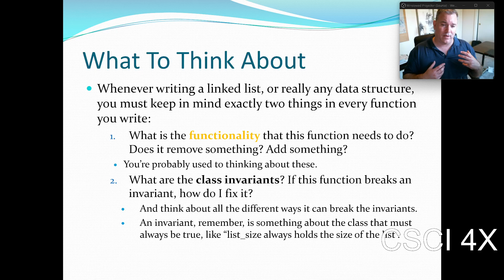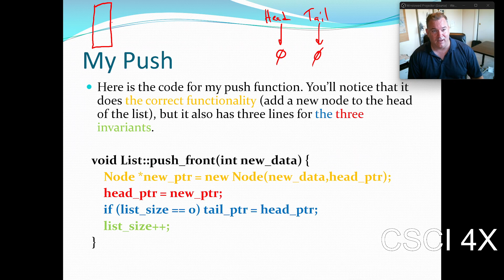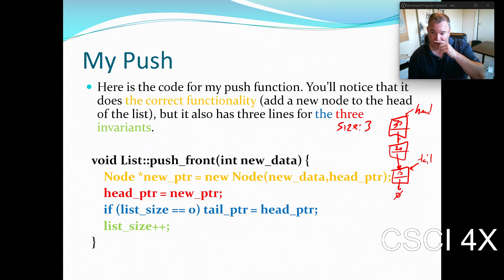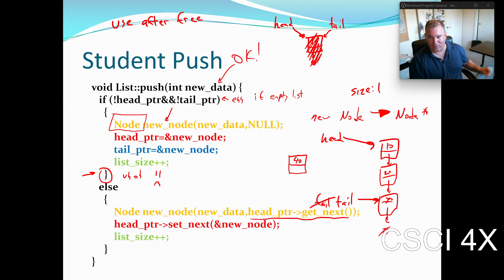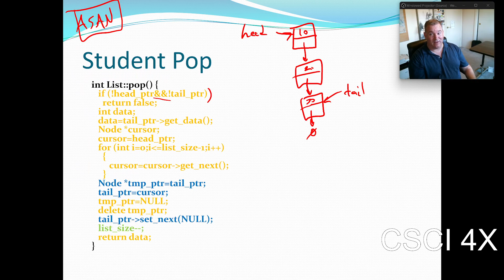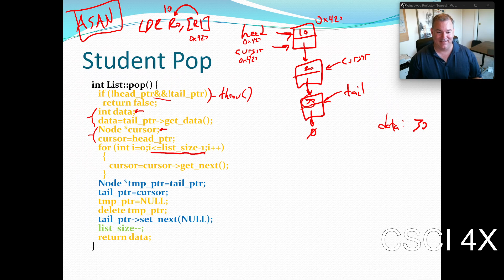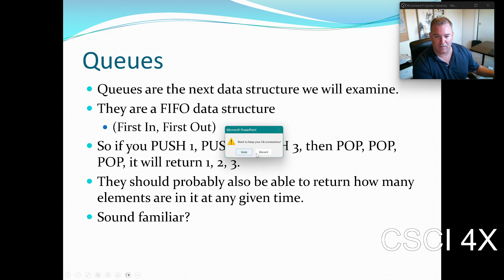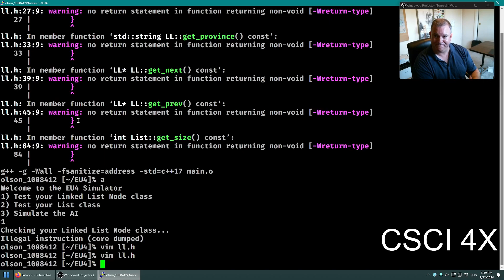C++: Debugging Linked Lists using Invariants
Class Invariants aren't just rules for your class that must always be true (though they are that), they are very useful guides when you're writing or debugging code. You can ask yourself, for each invariant, if you're preserving it correctly, and a lot of the time you'll be like oh, wait, yeah, I forgot that one and fix your code even before you begin testing it.

Today we looked at some student code for push_front and pop_back in a singly linked list, and talked about the various problems with it. Learning through debugging is different than from just watching someone solve the problem directly, but is still very useful.